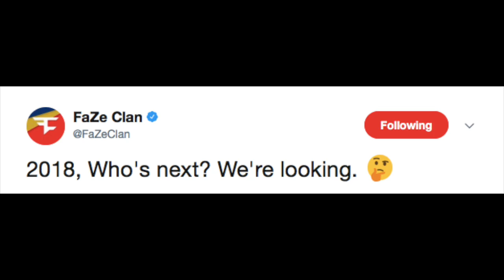A YEAR TO GRIND: 2018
21 Views - Mar 31, 2024

Before you guys comment saying FaZe is a snipping team and I am not using a sniper I will be posting a Video later this week explaining when I'll be using a sniper.

Even though people are saying the end of YouTube is an end as we know it. I strongly believe this year will be better I don't know why but something is telling me this is going to be a good year.